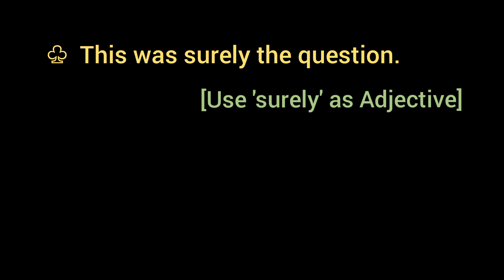This was surely the question. [ Use 'surely' as Adjective ] #